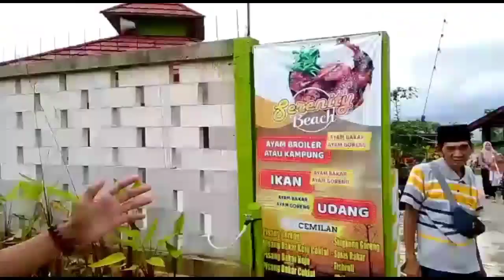Family Gathering Yayasan Iftikhori Ujungkulon || Serenity Beach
Family gathering bahagia bersama yayasan pendidikan Iftikhori Ujungkulon, Berkunjung ke destinasi wisata serenity beach di wilayah cikujang cigeulis Pandeglang banten